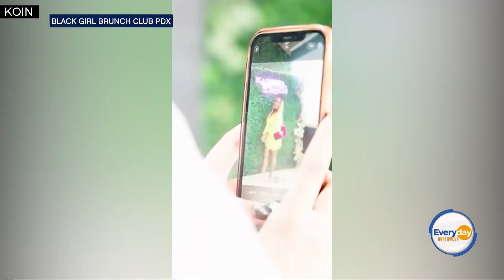Black Girls Brunch Club PDX aims to create community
Black Girls Brunch Club PDX aims to create a safe space exclusively for Black women to connect and build community through monthly events.